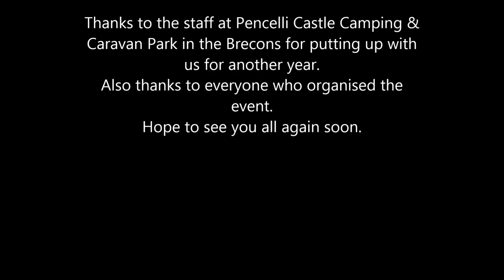SW4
Just a few stills from the South Wales Group Star Party from October 2015. Thanks to everyone at Pencelli for putting up with is for another year. Hope to see you again soon.